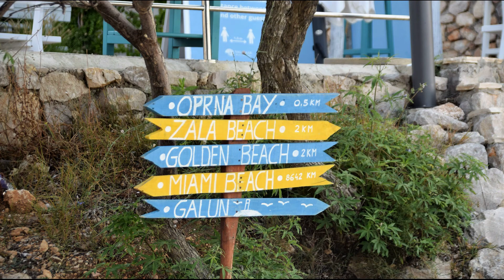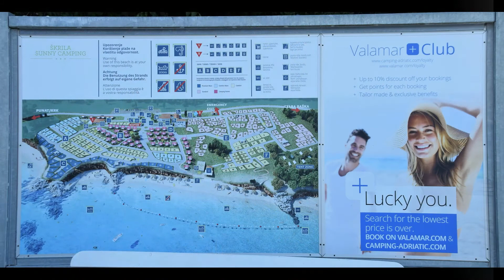Blue-Sky-Huber in Kroatien Teil 2 - Camp Skrila, Stara Baska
Wohnmobiltour in Kroatien